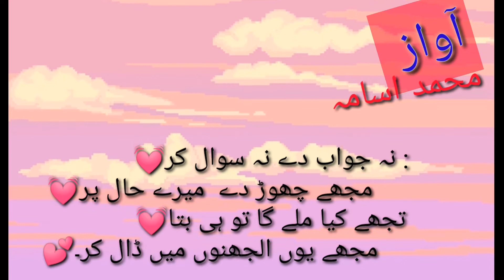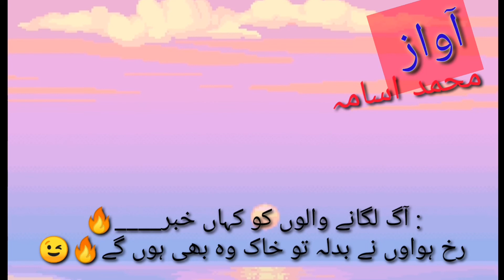Poetry . WhatsApp status poetry